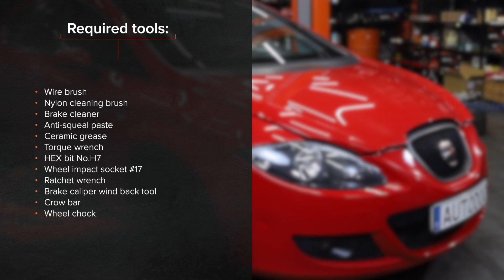Πώς αντικαθιστούμε τακάκια εμπρός φρένων σε SEAT LEON 1P1 [ΟΔΗΓΊΕΣ AUTODOC]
Πώς αντικαθιστούμε τακάκια εμπρός φρένων σε SEAT LEON 2 (1P1) 2.0 Hatchback 2005–2010 [ΟΔΗΓΊΕΣ AUTODOC]

Το τακάκια φρένων στα αυτοκίνητα AUDI A3 Sportback (8PA) (Baujahr 09.2004–03.2013) / SEAT Toledo III (5P2) (Baujahr 10.2004–05.2009) / SKODA Octavia II Combi (1Z5) (Baujahr 09.2004–06.2013) / VW Golf V Schrägheck (1K1) (Baujahr 01.2004–11.2008) θα πρέπει να αντικαθίσταται κανονικά, με μια συγκεκριμένη διαδικασία. Παρ’ όλα αυτά, ενδέχεται να υπάρξουν ελάχιστες διαφοροποιήσεις, λόγω συγκεκριμένων χαρακτηριστικών του σχεδιασμού του οχήματος.

⚡ Όλα τα βίντεο και PDF οδηγιών για την αντικαταστάση ανταλλακτικών για SEAT LEON (1P1): κατέβασέ τα και δες τα στο AUTODOC CLUB

00:00 — SEAT LEON 1P1- tακάκια φρένων: οδηγίες αντικατάστασης βήμα προς βήμα
00:30 — Ξεσφίξτε τα μπουλόνια του τροχού.
01:30 — Καθαρίστε τη βάση της δαγκάνας των φρένων από τη βρωμιά και τη σκόνη.
02:18 — Περάστε από επεξεργασία τα τακάκια των φρένων στην περιοχή που έρχονται σε επαφή με τη βάση της δαγκάνας των φρένων.
02:54 — Σφίξτε τα στοιχεία στερέωσης της δαγκάνας του φρένου.
03:26 — Βιδώστε τα μπουλόνια του τροχού.